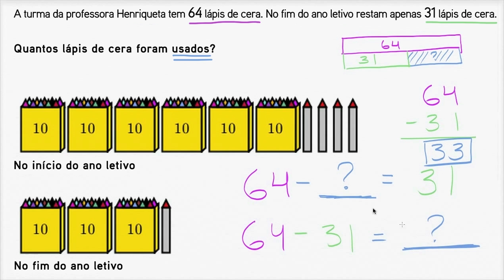Usar lápis de cera - Khan Academy em português (1º ano)